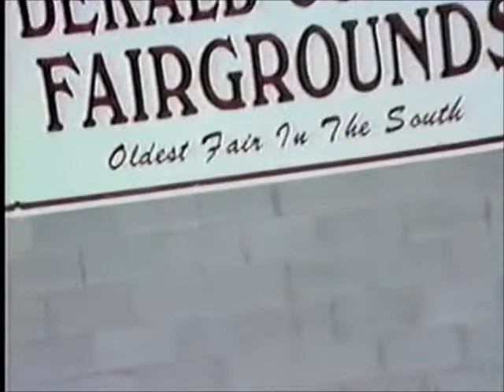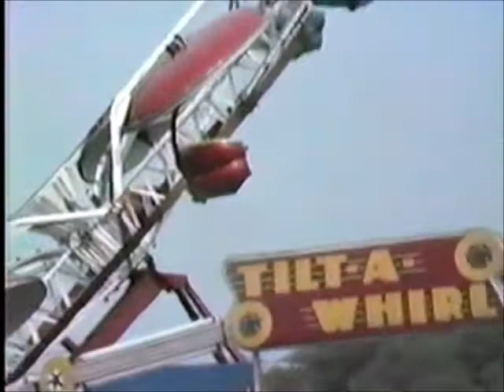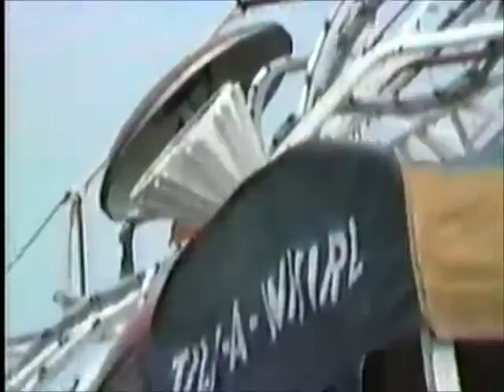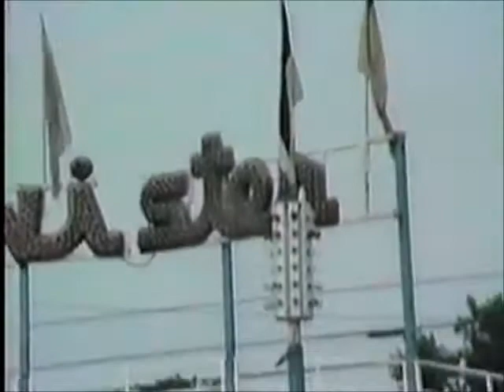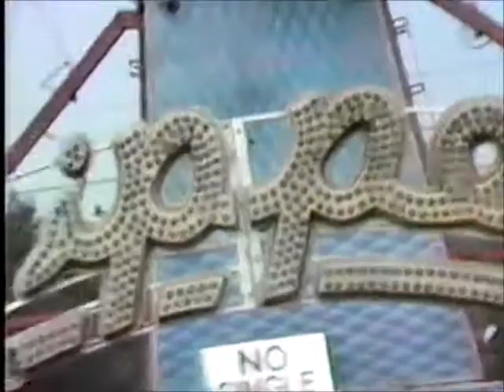Palisades Park & Sideshow Freddie Cannon and Blue Magic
DeKalb County Tennessee Fairgrounds prior to the setup. Early 1990s